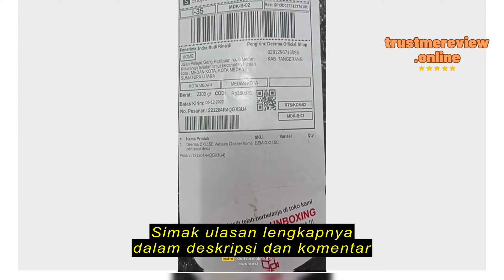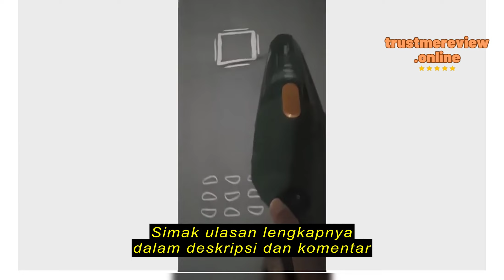Review Deerma DX115C Vacuum Cleaner home penyedot debu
Deerma DX115C  Vacuum Cleaner home penyedot debu